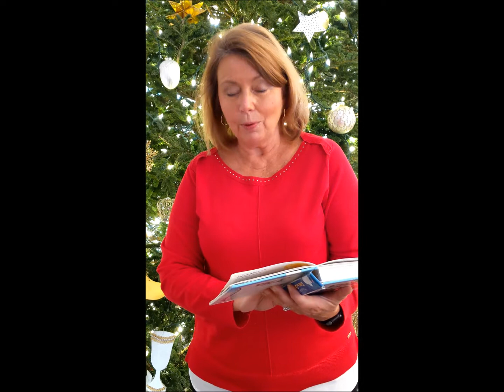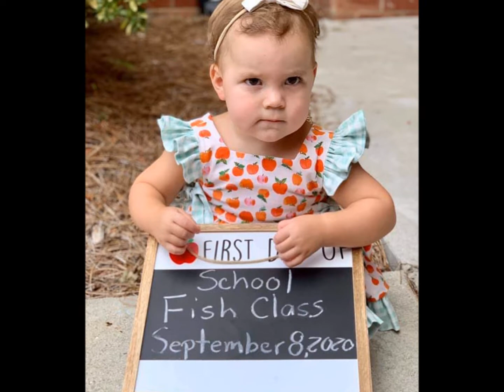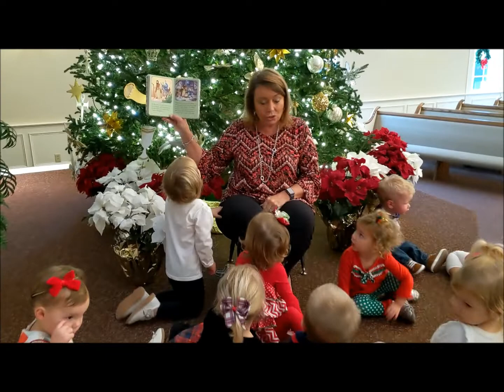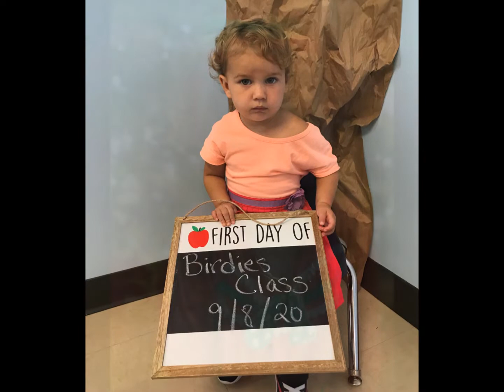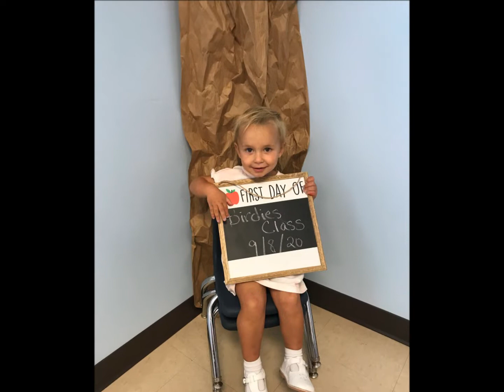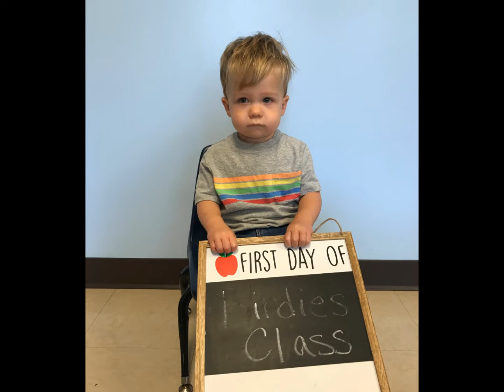Fish & Birdies Christmas Program 2020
Merry Christmas from the Fish & Birdies!